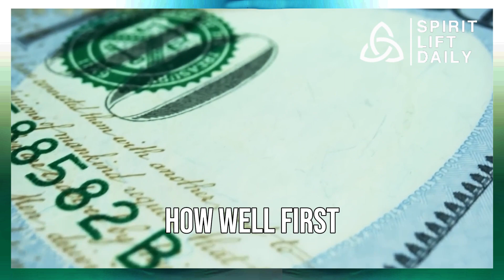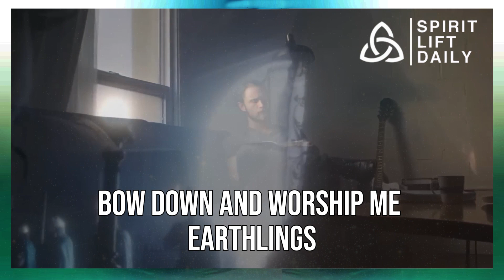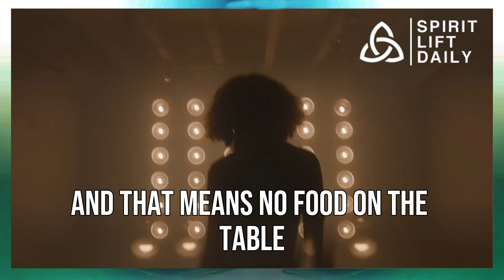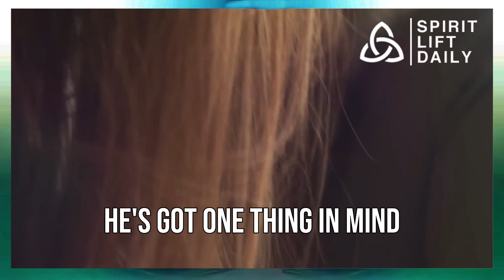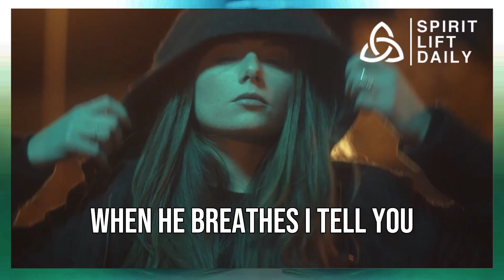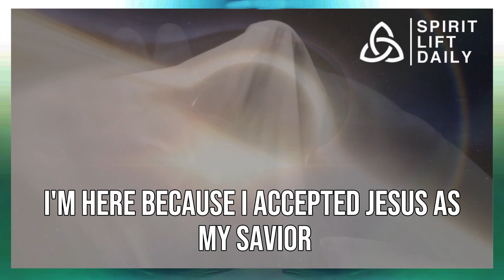Understanding the Mark of the Beast with Dr. David Jeremiah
In this thought-provoking video, Dr. David Jeremiah delves deep into the intricate topics of "Mark of the Beast" and "Christ's Return in Revelation." With his wealth of knowledge and biblical expertise, Dr. Jeremiah elucidates the significance of these profound concepts, making them accessible and engaging for audiences of all ages.

Discover the true meaning behind the enigmatic "Mark of the Beast" and how it's intertwined with the larger narrative of biblical prophecy. Dr. David Jeremiah's clear and concise explanations provide valuable insights into these complex subjects, shedding light on their relevance in today's world.

As you join us in this enlightening discussion, you'll gain a better understanding of the Mark of the Beast's implications and its role in the prophesied events of Revelation. Furthermore, you'll explore the eagerly anticipated return of Christ as prophesied in the Scriptures, unpacking the mysteries surrounding this pivotal moment.

Don't miss this opportunity to expand your knowledge and deepen your understanding of these crucial biblical concepts. Dr. David Jeremiah's expert guidance will leave you with a newfound appreciation for the teachings of Revelation and the profound significance of Christ's return.